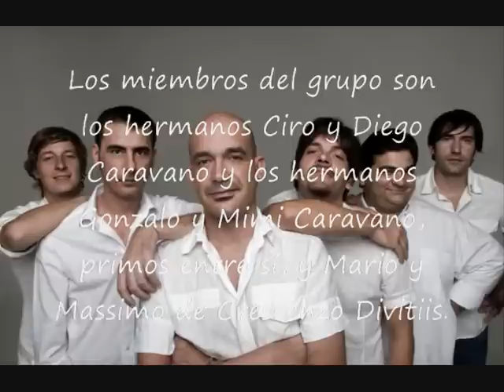Neri Per Caso Jingle Bells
Cancio Clasica de Navidad en la interpretacion de este grupo italiano